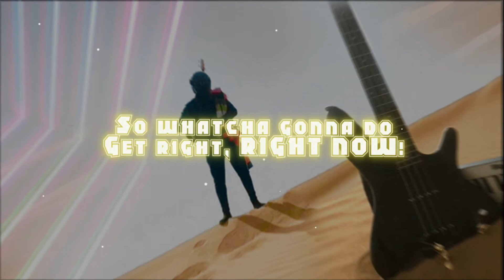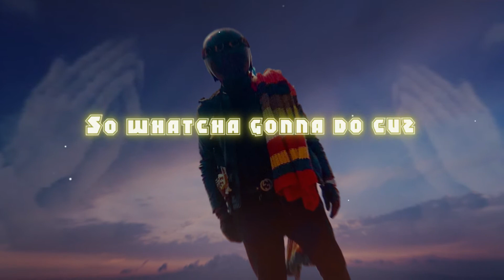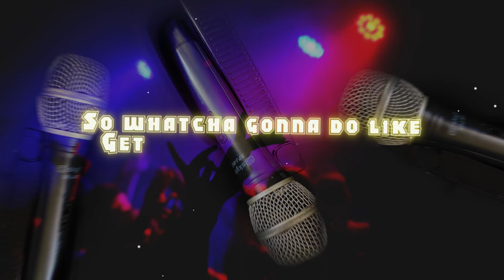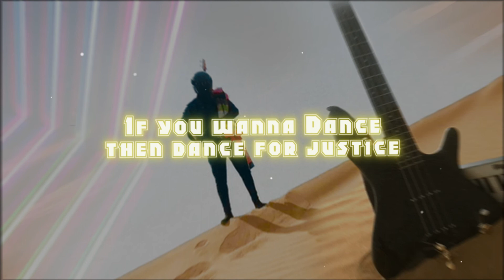Time is now by Impostor X Kitume yinka (HD)